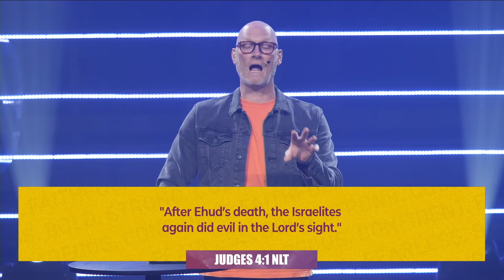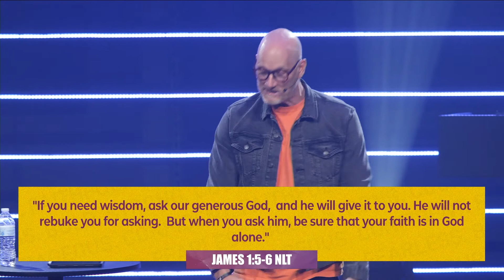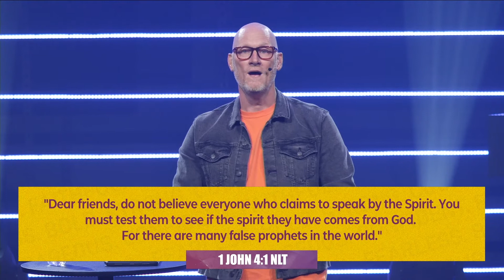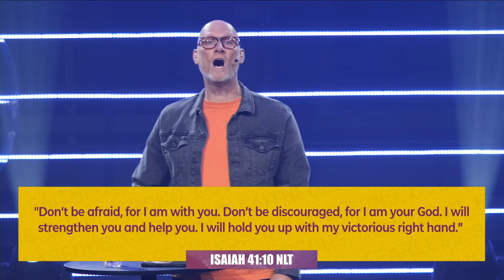(Español) A Life Of Impact | Deborah | Girl Power (Part 1) | Chris Goeppner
How can we impact the world around us, when it seems to grow darker and darker? We look to the life of Deborah and the characteristics she exhibited during her time as a judge. This powerful woman stood in the midst of a Godless world to bring peace and hope to her people.